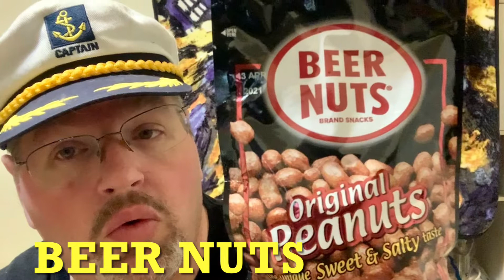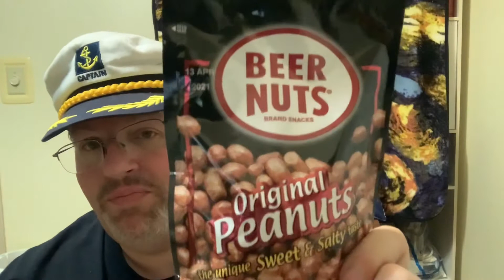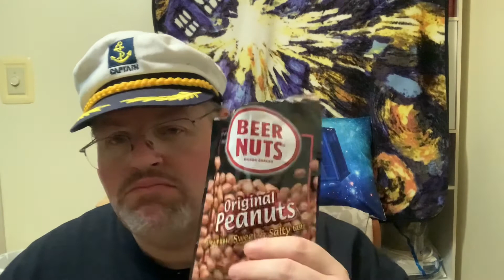Search for Snacks : Beer Nuts 🍺 🥜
Today on search for snacks I’m trying a old classic beer nuts that classic sweet and salty snacks popular in bars and restaurants let’s see if I’m nuts over these or not